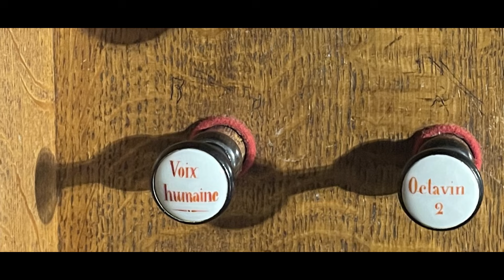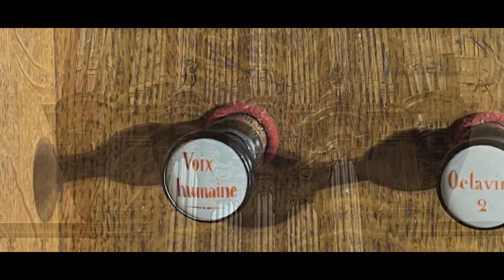Sampleset Sweelinq Cavaillé-coll organ Poligny- Choeur de Voix Humaines Wely - Arie van der Vlist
Arie van der Vlist plays Andante Choeur de Voix Humaines | ( Meditaticiones Religiosas opus 122, nr. 7) | Louis James Alfred Lefébure-Wély with the 'virtual pipe organ sampler Sweelinq' at the sampleset Cavaillé-coll organ of the St. Hippolyte Poligny (FR).

Sweelinq was developed by Orgelmakerij Noorlander.

Noorlander Orgels is an innovative and rapidly growing company. With many satisfied customers worldwide, Noorlander is considered one of the pioneers in the organ market.

Our years of experience with software, hardware, audio, electronics and casework enable us to build high quality organs. We do this by combining the latest organ technology with custom personal casework.

for the complete collection.